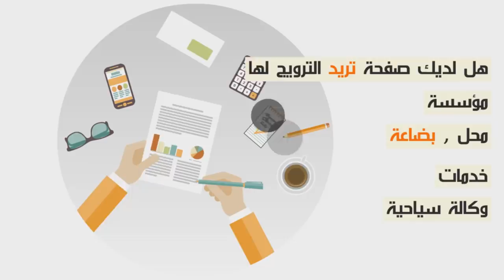زوجة حديدان تفجرها وتنهار بكاء بعد الحكم بالإفراغ على الفنان عبد اللطيف الخمولي...